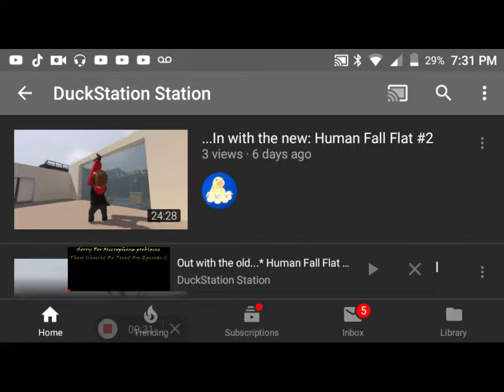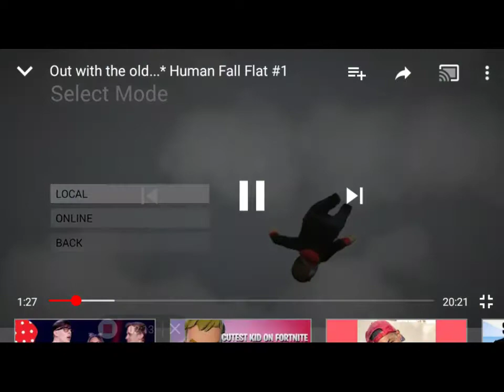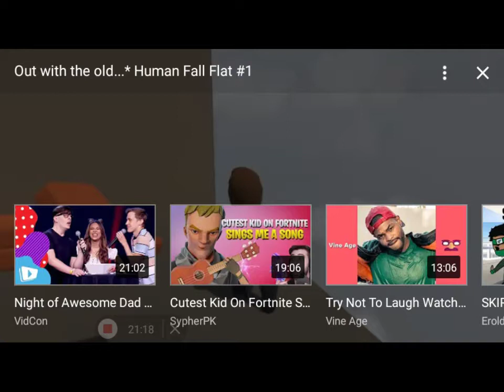Reaching to Danny's new channel